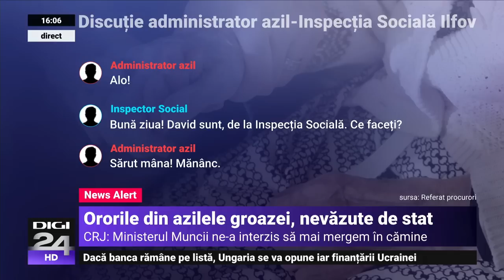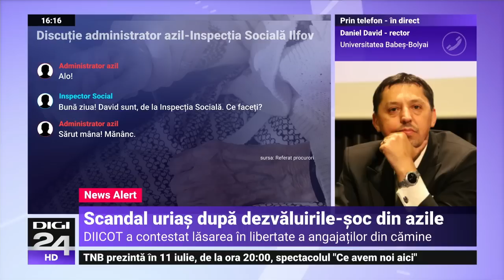Daniel David: Nu își asumă responsabilitatea. Au creat legi ca să se ascundă după ele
Sora Gabrielei Firea conducea instituția care ar fi trebuit să verifice azilele groazei. Nela Vica Andrieș, fostă Vrânceanu, a fost întâi inspector și apoi șefă a Serviciului de Asistență și Proietecție Socială din Voluntari. Dezvăluirea a fost făcută de jurnaliștii Centrului de Investigații Media și Buletin de București. Tot ei au dezvăluit că și cea mai bună prietenă a Gabrielei Firea era vicepreședinta unei Asociații care deținea unul dintre centrele groazei vizate de ancheta DIICOT. Confruntată cu aceste informații, Firea susține că se încearcă scoaterea ei din viața politică.